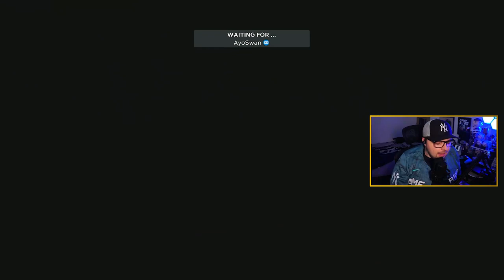Playing a SWEATY Game vs The Big Unit! - Late Night Scann #11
We're back with another Late Night Scann, where I play a Ranked game entirely uncut and discuss gameplay strategy and tips!

Today, I played a sweaty game in Ranked against Randy Johnson!

♦ I use the Green Precision Rings! Check them out here:
Green (Soft)
Purple (Medium)
Black (Hard)

♦ I use these KontrolFreek Thumbsticks!

♦ Here's my Cheat Sheet spreadsheet with all my tips on the game!